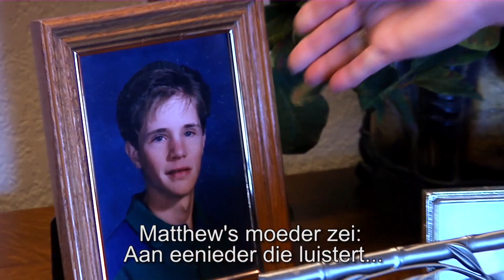OUTTV NEWS van 28-11-2013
Weekoverzicht